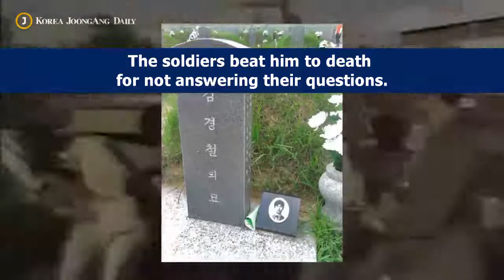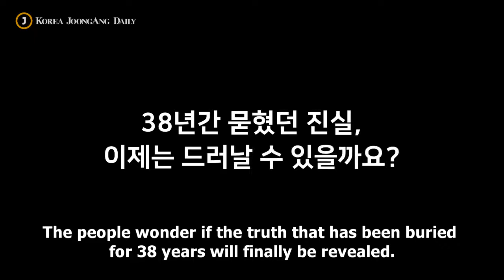The Gwangju Democratic Uprising in numbers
Tomorrow, May 18, marks the 38th anniversary of the Gwangju Democratic Uprising against Chun Doo Hwan’s government. Here’s a review of what happened in Gwangju in 1980, in numbers.